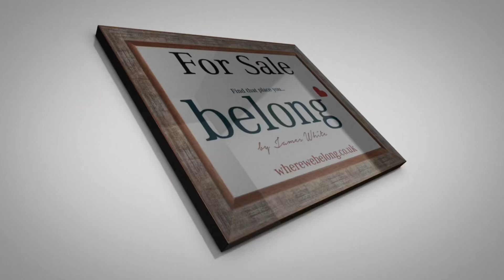Sunningdale Croft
Belong Estate Agents Honley, a video tour